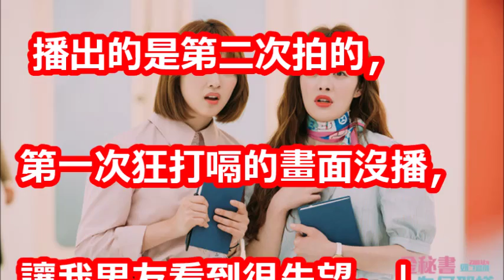《金秘書》奉科長浮誇演技多虧男友！身分竟跟河正宇有關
【相關視頻】

《金秘書》朴敘俊的黑歷史照大放出，青澀靦腆的大學時期v.s.金髮破格造型